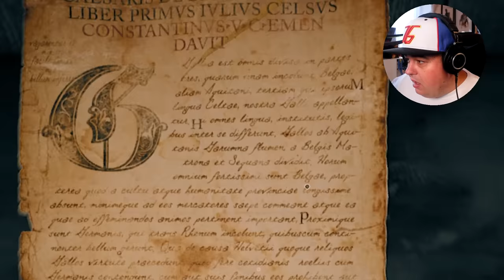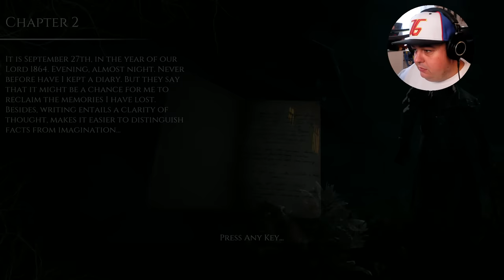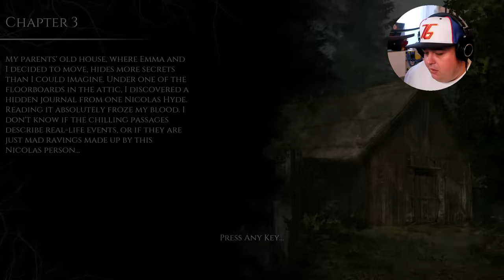HAUNTED HOUSE SIMULATOR